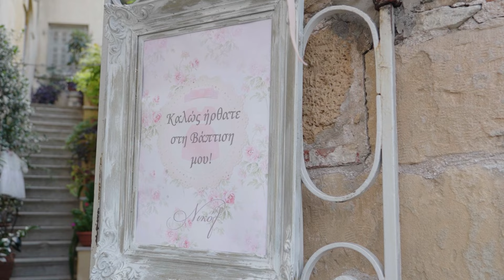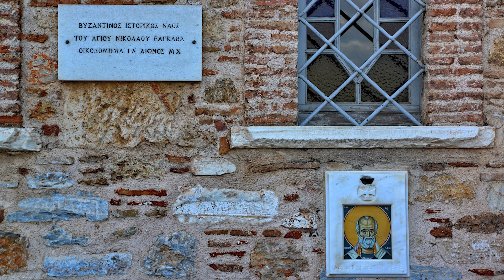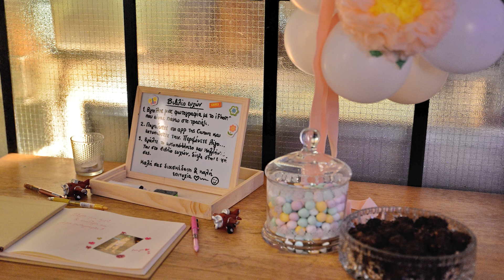Βαπτιση στον Ιερό Ναό Αγίου Νικολάου Ραγκαβά στη Πλακα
Ο Ναός του Αγίου Νικολάου Ραγκαβά είναι ναός της υστεροβυζαντινής περιόδου..Produced by AnMar Studios